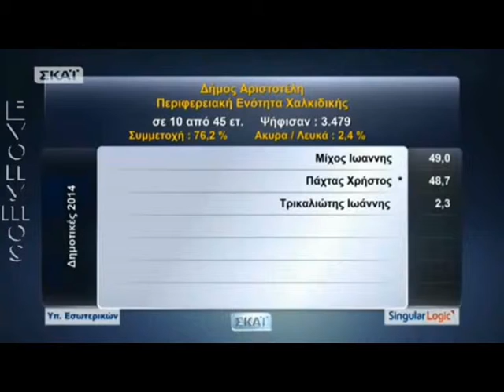Γκάφα Γεωργιάδη: Έβγαλε δήμαρχο τον Πάχτα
Η εκπομπή μεταδόθηκε το βράδυ των δημοτικών εκλογών στις 18/5/2014